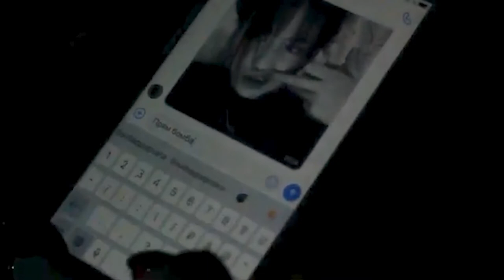Golden Time Distant Festival | 17 Season | Alieva Amaliya | GTPS-1751-1053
Имя участника или коллектив: Alieva Amaliya

Страна: Russia

Название конкурсной работы: Омут

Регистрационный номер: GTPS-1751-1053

Номинация: Автор-исполнитель (вокал)

17 Season

Участие в других конкурсах и фестивалях / творческие достижения:
пройдено множество конкурсов